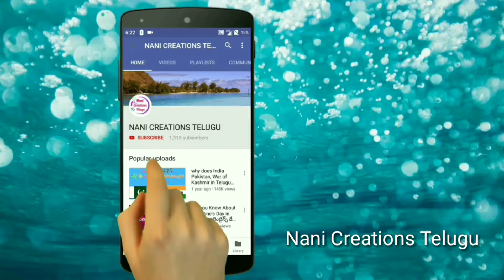interesting facts of great wall of chaina | గ్రేట్ వాల్ ఆఫ్ చైనా గురించి అద్భుతమైన విషయాలు